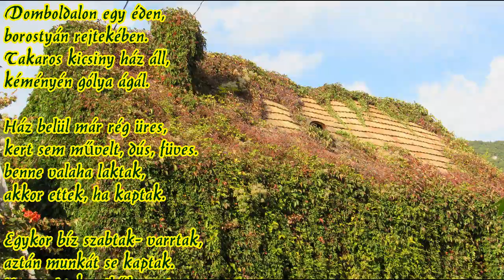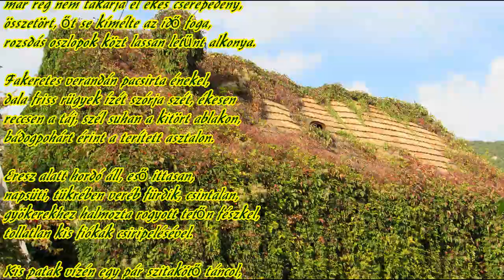ITT LAKOTT A LÉLEK, JÁTÉKRA ÍRT VERSEK 3.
Az Itt lakott a lélek c. fotómra négy szép vers született a szép szavak birodalma csoport játékán.
Fogadjátok szeretettel.

a versek szerzői:
Gani Zsuzsanna
Kertész Nóra
Némethné Mohácsi Bernadett
Lecsek Ilona /ilpaki/

Zene: "The Sound Of Silence" Karaoke by Simon & Garfunkel